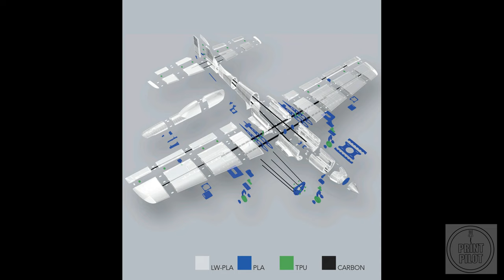FEARLESS by PLANEPRINT Classic Pattern RC-1 (F3A) 3D printed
Span: 1500 mm (59 inches)

Flight weight: 3020g

Wing loading: 62 g/dm2

5 channel (4x Corona DT-236MG)

Motorization: Spitz (Surpass Hobby)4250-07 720kv-800kv on 5S 5000mAh
(Other variants are here for testing)

We have been flying RC1 models since the 70's and still regularly build some in wood, so we were very excited to see how the Fearless would turn out. To make a long story short, we were pleasantly surprised. What a fantastic RC1 aircraft. The 1st printed plane where we don't notice any difference at all to the ones we built ourselves ( flight performance, weight and stability). The shape is also difficult to convert to wood. Is a modern RC1 with the flight characteristics of the past, even better due to the thinner NACA wing profile.
The way the engine is cooled is fantastic, after flying it is cooler than before.
The next Fearless is already in print, so convinced are we. I can only recommend it to anyone who has a printer and is already proficient with aileron planes. The nose gear makes it so easy to take off and land. By the way, I just bent steel wire for the landing gear legs. Just like it was done in the past.
 Very stable mount, very well made.
This thing is just top notch. I also put it in the hand of an old RC1 pilot and he was also speechless and had a fat grin on his face, what more could you want was his statement.
She has now already taken her regular place with us. With the 2nd Fearless I have something special in mind, so check back when there is something new.

If you want me to go into details more (construction) write it in the comments, then I can take it into consideration when building the 2nd one.

Printers:
Snapmaker 350
Anycubic Vyper
Artillery Genius

LW-PLA: Esun LW and Polylight
PLA+ und TPU: Sunlu